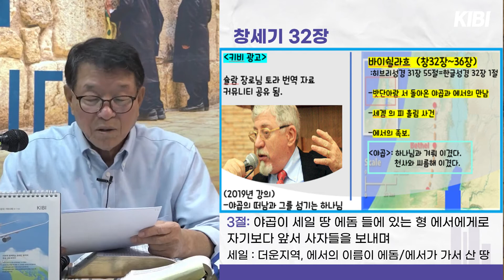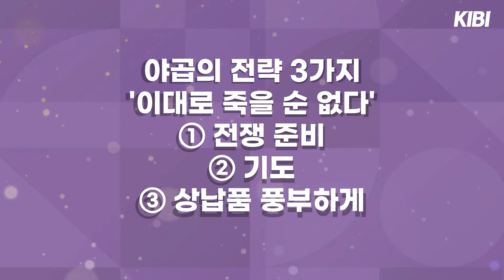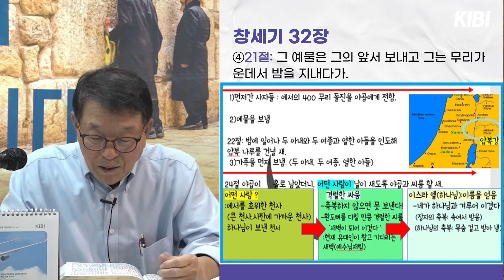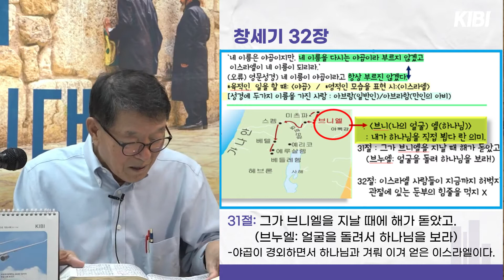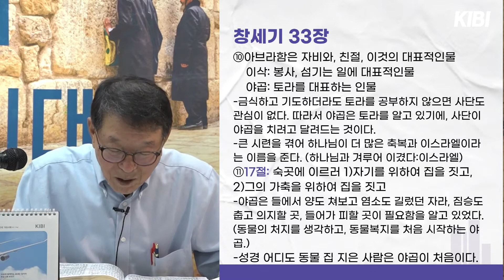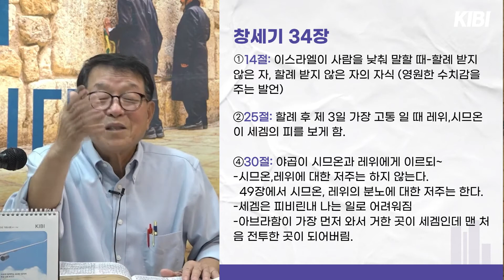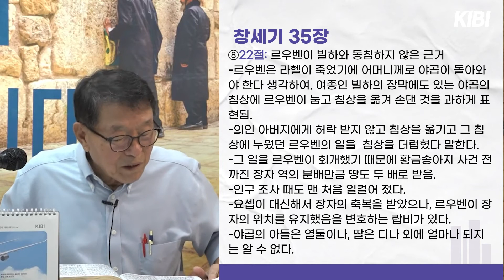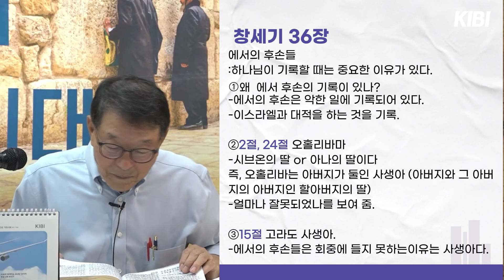[토라포션] 5782 봐이슐라흐 | 창세기 32:3-36장 | וַיִּשְׁלַח 그리고 그가 보냈다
번역: 키비미디어 번역팀
편집: 키비미디어 영상팀
녹음: 키비미디어 녹음팀